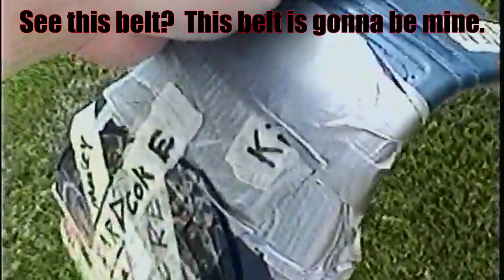PWF: Storm v Snake 7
Sean Storm and S.Snake go toe to toe in a 2 out of 3 falls match with a 30 minute time limit!!

Please join us for this penultimate battle before the big showdown. These two gladiators have something to prove and they're setting out to prove who is the true champion and the sole dominant force in the PWF!